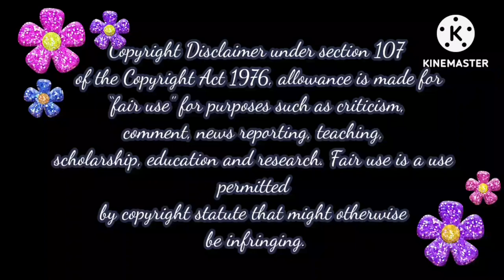chequeah🤦‍♀️ மூங்சில தூக்கி அடிச்ச 🤛பாக்யா🤜 | Baakiyalakshmi Today Episode Trolls📢📢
Baakiyalakshmi Today Episode 25th Feb 2023 Baakiyalakshmi promo 25/02/2023 Baakiyalakshmi | 25th Feb 2023
baakiyalakshmi promo,
baakiyalakshmi today,
bhagyalakshmi bhagyalakshmi,
baakiyalakshmi latest promo,
baakiyalakshmi latest episode,